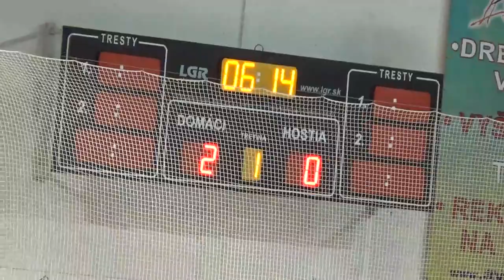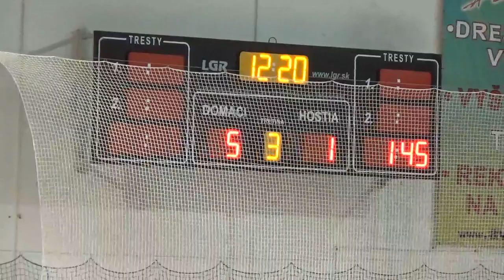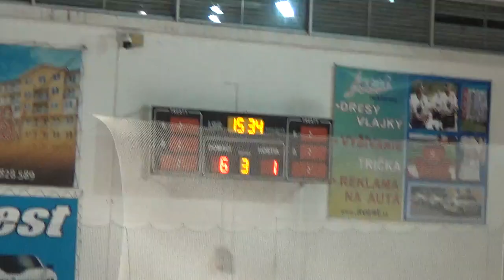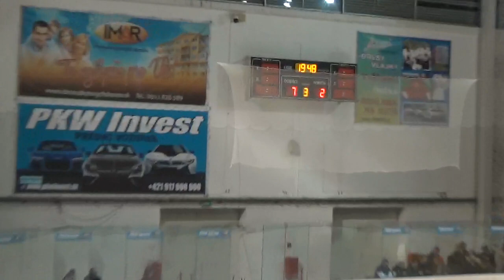28.09.2019 2.hokejová liga HKM Rimavská Sobota - UKS MOSiR Sanok 2.kolo